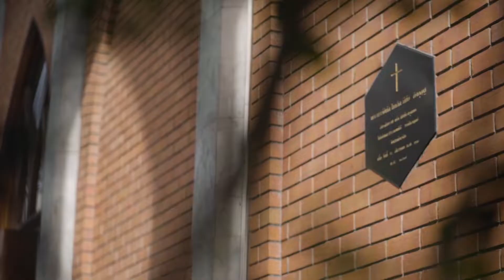ตัดด่วนฉายเย็น |พิธีหมั้น Oil & Pond | Saint John Church BKK & The Banquet Hall at Nathong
Fanpage : Marriage Roll
Line: @marriageroll